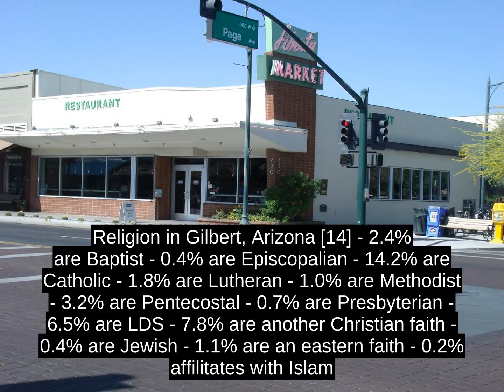Gilbert, Arizona - Top Facts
Gilbert is a town in Maricopa County, Arizona, United States, located southeast of Phoenix, within the Phoenix metropolitan area